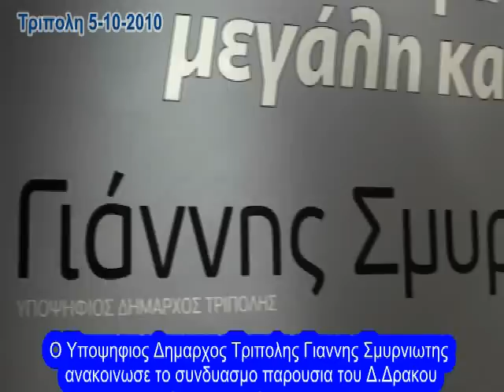Δρακος σε παρουσιαση συνδυασμου Σμυρνιωτη.swf